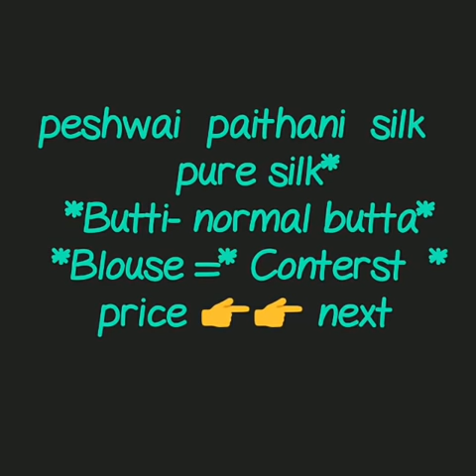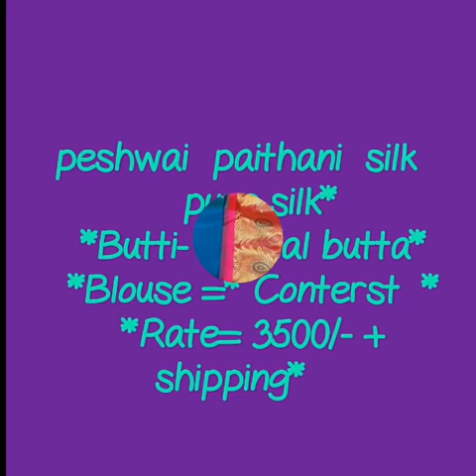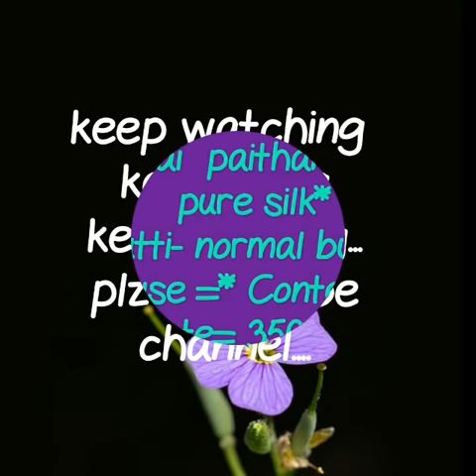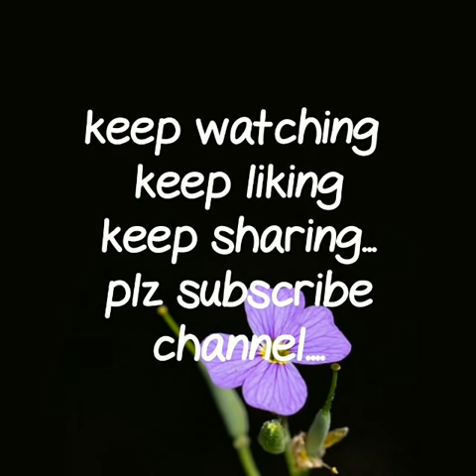LATEST PESHWAIPURE SILK PAITHANI\\trendy bridal collection\\2019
PESHWAI PAITHANI,
peshwai paithani sarees images,
peshwai paithani nauvari,
peshwai paithani online shopping,
peshwai saree photos,
peshwai saree price range,
peshwai paithani blouse design,
peshwai saree green colour,
peshwai sarees vashi,

RESELLERS WELCOME...